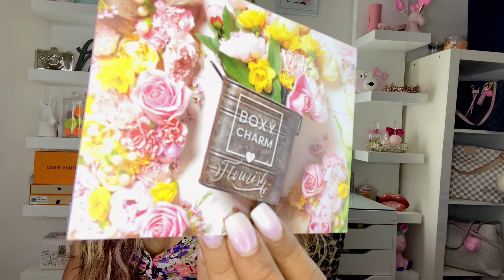BOXY CHARM MAYO 2021 QUE COSAS .... 😱🤗